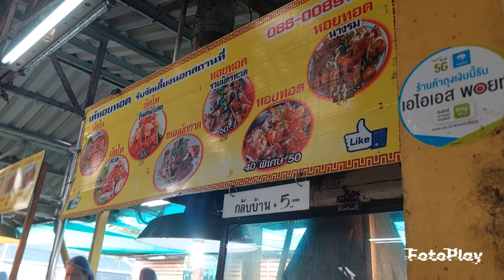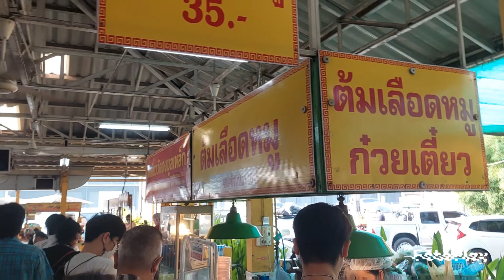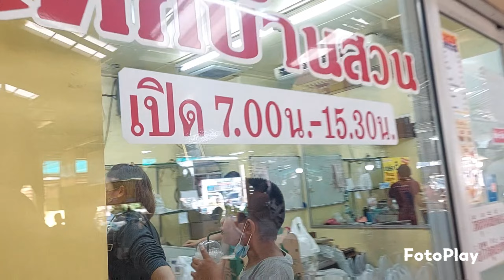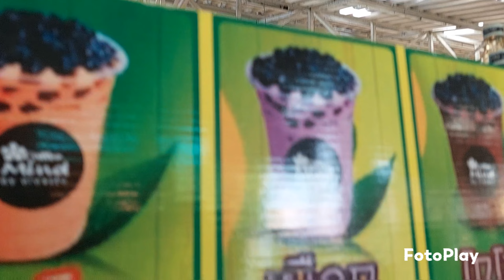[HD] ร้านข้าวแกงบ้านสวน ร้านข้างทาง เส้นทางอีสาน ที่ควรลอง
ระหว่างทางมุ่งหน้าจาก กทม ไป ทางอีสาน (ไป อุดรธานี)
เราจะวางแผนสำหรับมื้อเช้าไว้ว่า จะต้องแวะมากินข้าวแกง ร้านบ้านสวน 1 ตลอด
จอดรถสะดวก ห้องน้ำสะอาด อาหารหลากหลาย รสชาติดี

อยากแนะนำให้คุณลองจิงๆ